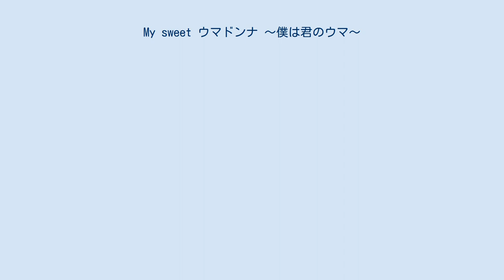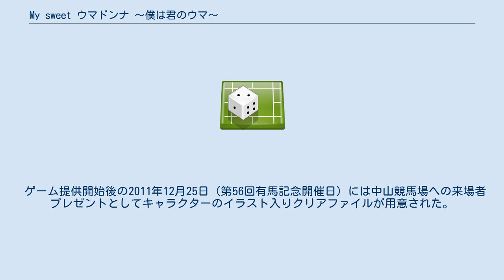My sweet ウマドンナ 〜僕は君のウマ〜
『My sweet ウマドンナ 〜僕は君のウマ〜』（マイ・スイート・ウマドンナ ぼくはきみのウマ）とは、ウマドンナ製作委員会が2011年12月11日より提供しているブラウザゲームである。
 この項では、続編にあたる『My sweet ウマドンナ2 〜ウマすぐ Kiss Me〜』（2012年12月9日提供開始、以下「2」と表記）についても説明する。
 『CINEMA KEIBA/JAPAN WORLD CUP』など競馬未経験者・初心者を対象としたwebコンテンツを展開してきた日本中央競馬会（JRA）が、年末に行なわれる有馬記念に向けて「web上に面白いコンテンツを用意した上でfacebookやtwitterと連動して盛り上げていくのが効果的である」ということで競走馬が主人公となって、彼を世話する女性スタッフとの交流を描くシミュレーションゲーム（ギャルゲー）を展開することとなった。
 ゲーム製作にあたってはキャラクター原案を緒方剛志、シナリオを蒼山サグ、アニメーション製作・イラスト作画はProduction I.Gがそれぞれ担当し、さらにキャラクターボイスには有名声優を起用するなどしている。
「2」から登場する堀井瑠香を除く登場キャラの名前は歴代の有馬記念優勝馬とその管理調教師から取られている。
 ゲーム提供開始後の2011年12月25日（第56回有馬記念開催日）には中山競馬場への来場者プレゼントとしてキャラクターのイラスト入りクリアファイルが用意された。
 「2」については、主要製作スタッフ、声優・登場キャラクターなどは前作と同じだが、新キャラクター1名が追加されている。